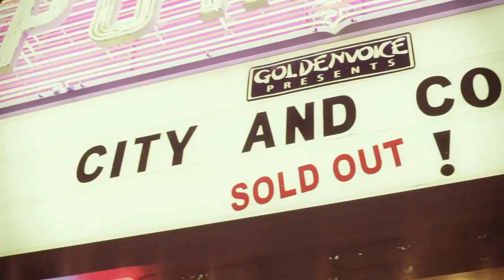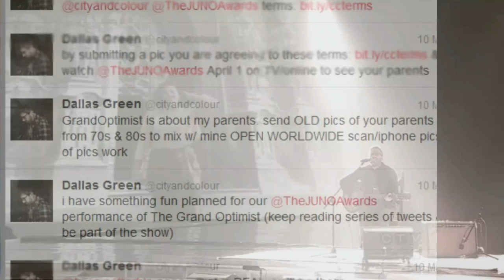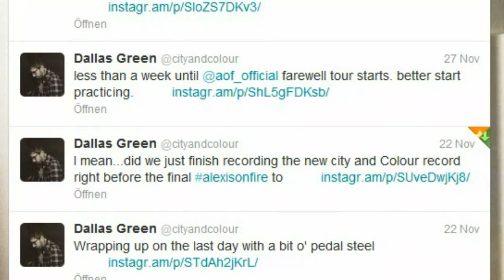Dallas Green (City and Colour) 2012 in review HD